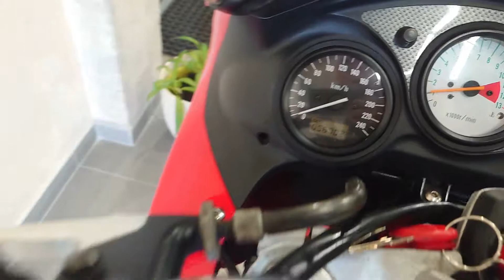Suzuki SV 650S